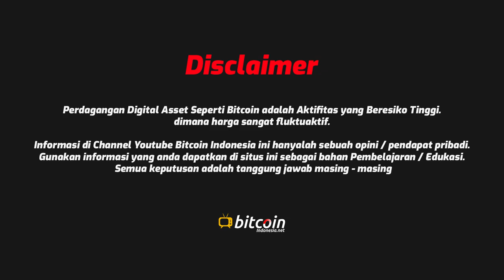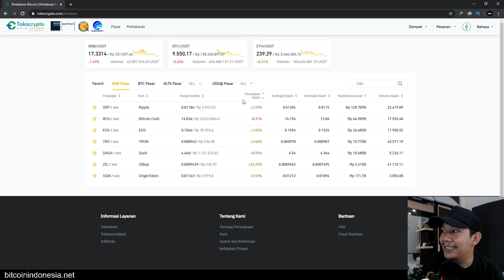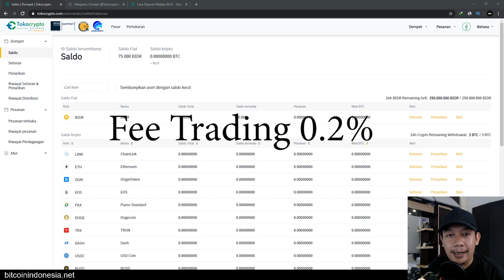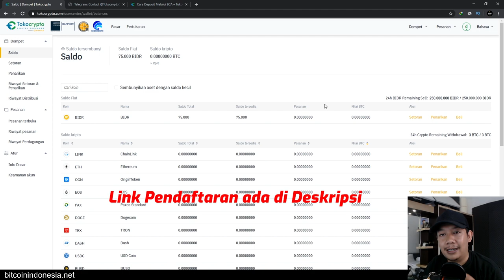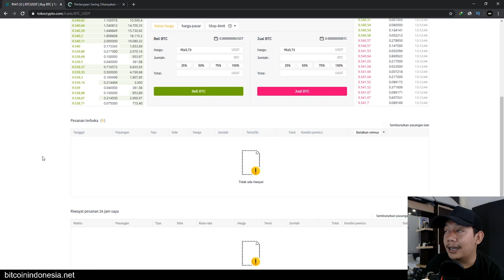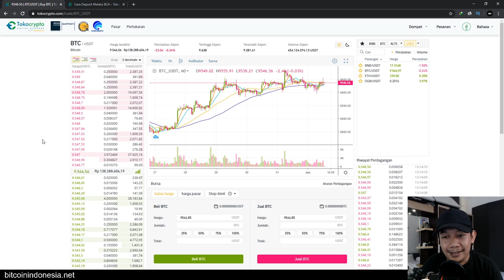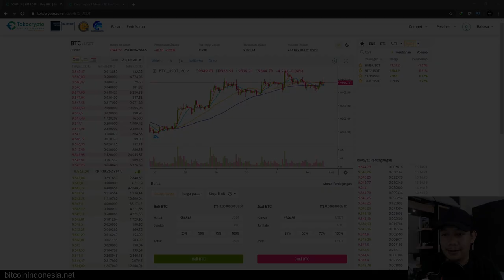Investasi Binance di Tokocrypto Indonesia - Tokocrypto 2.0 Sudah Dirilis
Seperti Kita ketahui, beberawa waktu lalu binance mengumumkan telah berinvestasi di salah satu marketplace cryptocurrency di indonesia yaitu tokocrypto , setelah mendapat investasi tersebut, toko crypto langsung melakukan banyak perubahan pada situsnya dan katanya menggunakan sistem binance cloud pada pertukaranya.

Tokocrypto 2.0 Saat ini sudah dirilis, Buat Kalian yang daftar dan verifikasi akun, langsung dapet bonus gratis tanpa diundi sebesar 75rb. Silakan daftar disini